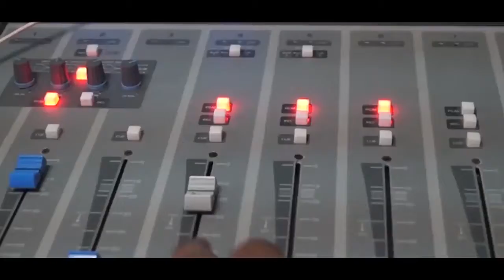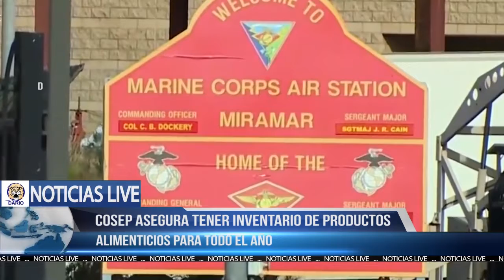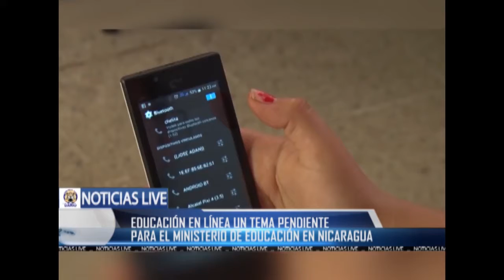NOTICIAS LIVE MIERCOLES 22 DE ABRIL 2020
🔴 TITULARES
✅    Cosep aseguran existe inventario de alimentos hasta fin de año
✅   “Educación en Línea”, una tarea pendiente para el Mined
✅   “Minsa estaría quemando expedientes de Covid-19”, asegura Dora María Téllez